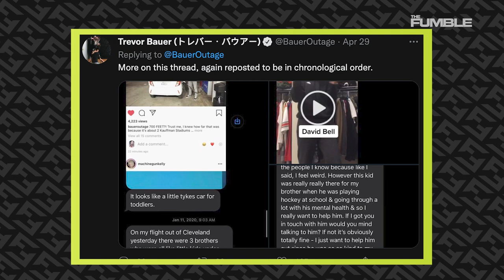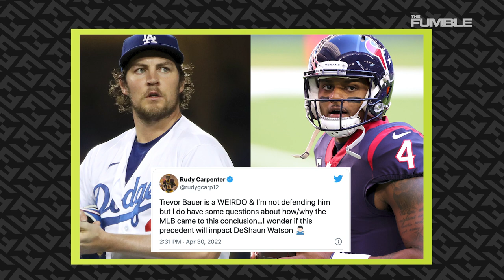LA Dodgers Pitcher Trevor Bauer SUSPENDED For 2 Years For Domestic Violence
Major League Baseball just issued the longest suspension in the six-plus years in which the league has had a domestic violence policy. But the question, should accusations be enough to suspend an athlete?